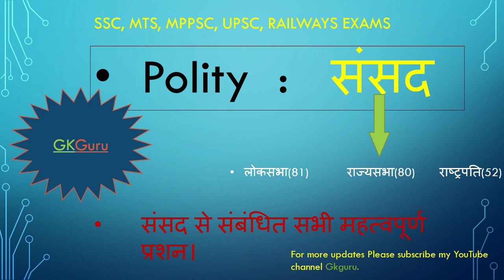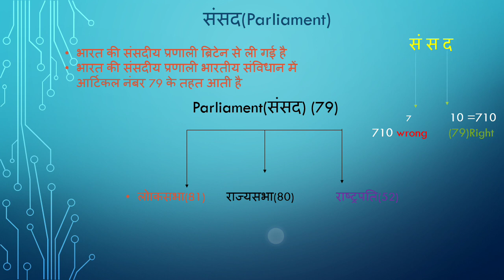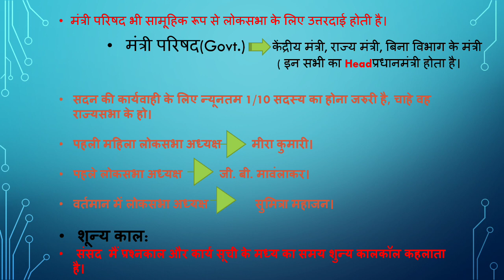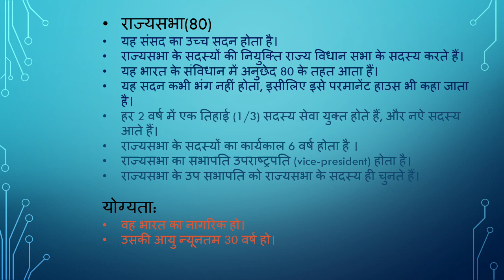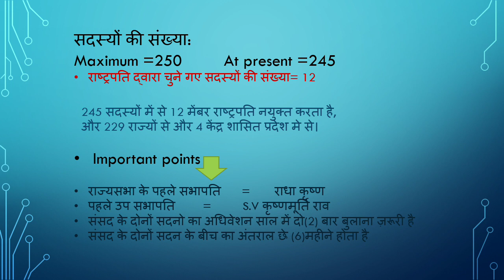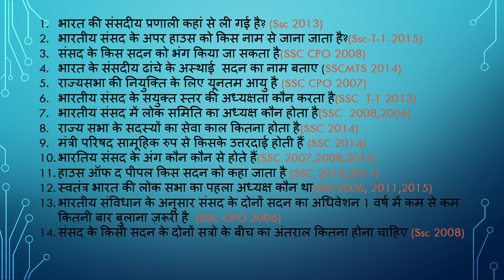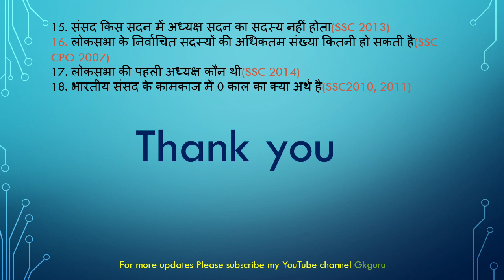All important questions of Indian Parliament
All important questions of Indian Parliament asked in previous SSC , MTS , RAILWAYS , UPSC , MPPSC Exams.